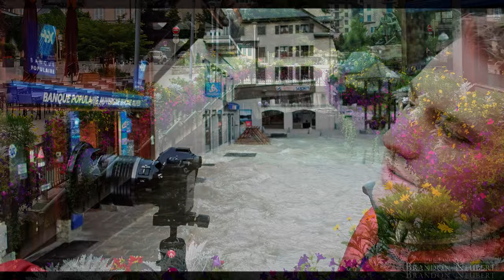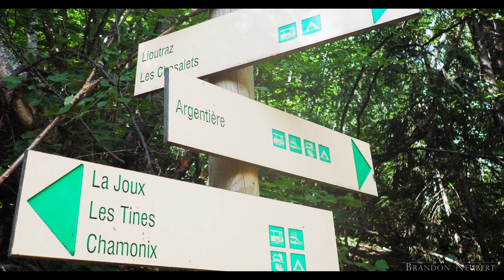Walking from Chamonix to Argentiere - The Haute Route Begins! | Ch.3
Starting in Chamonix, we begin our hiking journey on the Haute Route towards Zermatt through the French and Swiss Alps! Chamonix Mont-Blanc is a beautiful little town!

This hike is a quiet day walk through the countryside and woods from Chamonix to Argentiere. This hike was a great and easy way to begin the trip as we enjoyed the mountain air, cooler weather, and beautiful valleys of France.

Along the way we pass through beautiful Le Praz and its little church, Les Lavancher, and overall is a beautiful, easy day to get started on our trip.